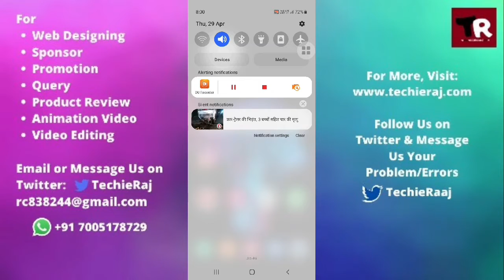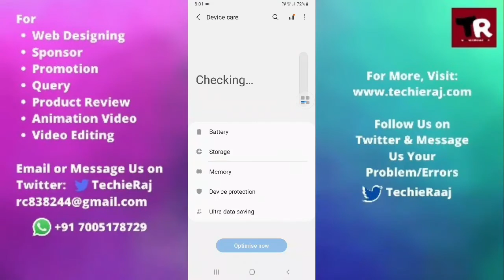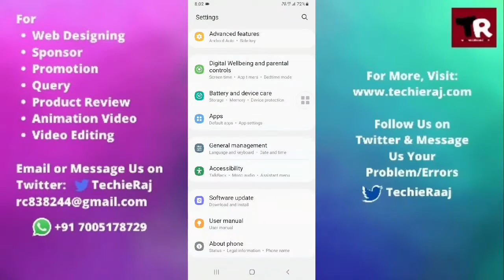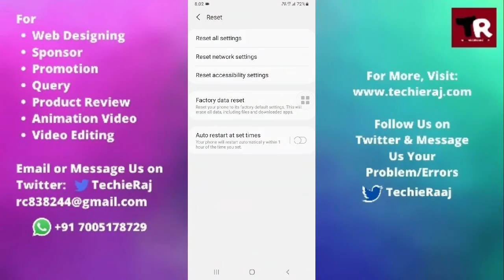How To Fix Samsung A51 Battery Slow Charging Problem Solved